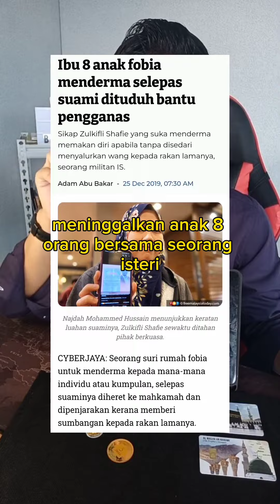Kenapa Mesti 1 Kilo 1 Keluarga